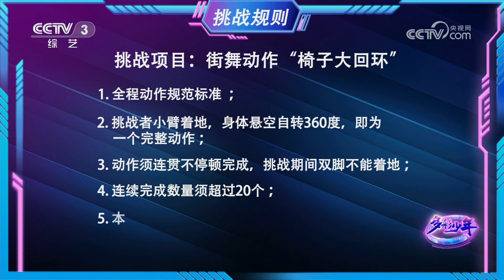4年苦练铸就一身“硬”功！13岁“招王”被盛赞中国街舞的未来，王琪不唱歌改跳舞意外解锁街舞大招儿 | 第艺流「多彩少年」20231116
本期节目主要内容：
当两个“初生牛犊”碰上硬核裁判，这场面究竟是“水火难容”还是会有人“偷偷放水”？九岁少年翻跟头赢新华社点赞，强悍本领“征服”两位武术冠军；街舞“招王”遇“隐藏舞王”，备战数月今发起自我挑战。